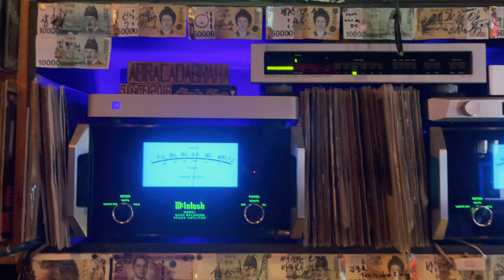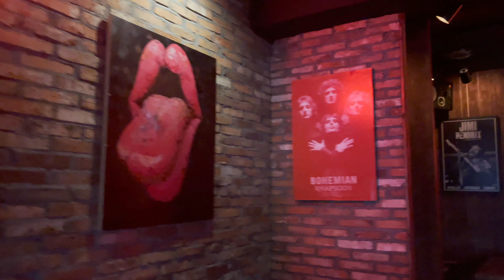매킨토시 MC601과 JBL4367의 최상의 사운드, LP바 무디블루스.Best sound by Macintosh and JBL , Incheon LP bar Moody Blues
인천 신포로에 위치한 음악 전문 LP 바 무디블루스에 가 보았습니다. 정말 훌륭한 사운드를 들려주는 오디오 시스템은 스펙트랄 DMC30SS 프리앰프와 매킨토시 MC601 모노파워 그리고 여기에 JBL 4367 스피커가 메인 시스템으로 구성되어 정말 시원하고 반응 빠른 스케일 큰 사운드를 매력적으로 들려주었습니다. 여기에 천정엔 보조 스피커로 보스 301 스피커와 JBL 4312 로 셋팅 해 주어 손님이 어떤자리에 있더라도 빈틈없이 충실한 사운드를 들려주는 최상의 음악공간을 완성시켜 주었습니다. 음악을 좋아하시는 분이면 가벼운 병맥주와 신청곡이 가능한 인천 무디블루스 강추합니다.